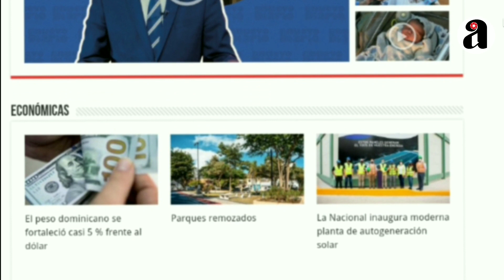Elaine Feliz denuncia discriminación en club social Amazonia